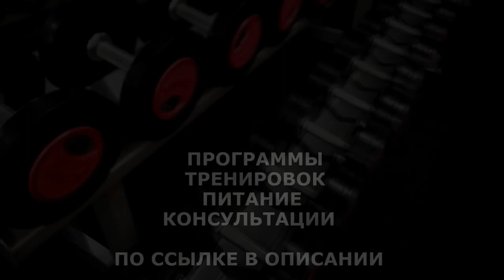ХОЧЕШЬ ПОХУДЕТЬ НЕ ЖРИ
Похудение , снижение веса — снижение массы тела живого организма человека. Может быть как целью при борьбе с ожирением.